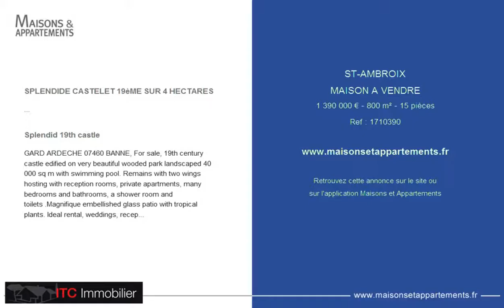ST-AMBROIX - MAISON A VENDRE - 1 390 000 € - 800 m² - 15 pièces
Référence : 1710390

SPLENDIDE CASTELET 19èME SUR 4 HECTARES
Limite GARD 30 ARDECHE 07 – 07460 BANNE, A vendre château 19ième édifié sur très beau parc arboré et paysager de 4 hectares avec piscine. Demeure offrant deux ailes d'hébergement avec salons de réception, appartements privés, nombreuses chambres et salles de bains, salles d'eau et cabinets de toilette .Magnifique patio vitré agrémenté de plantes tropicales. Idéal locatif, mariages, réceptions et garden party. Charme garanti. Coup de coeur assuré ! réf 1704178

Splendid 19th castle
GARD ARDECHE 07460 BANNE, For sale, 19th century castle edified on very beautiful wooded park landscaped 40 000 sq m with swimming pool. Remains with two wings hosting with reception rooms, private apartments, many bedrooms and bathrooms, a shower room and toilets .Magnifique embellished glass patio with tropical plants. Ideal rental, weddings, receptions and garden parties. Guaranteed charm. heart stroke ensures! ref 1704178

Cette annonce vous est proposée par l'agence ITC IMMOBILIER